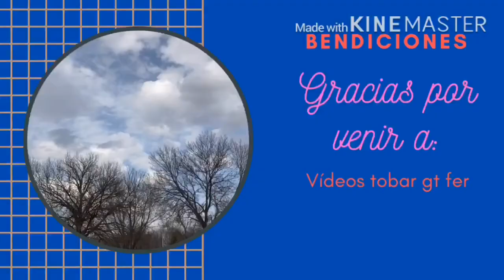PULIQUE RICO FACIL DE PREPARAR PULIQUE GUATEMALTECO